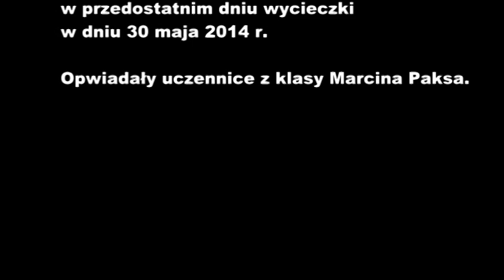Czadowe dziewczyny na wycieczce.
Audycja gimnazjalistek Marcina Paksa z Gimnazjum nr 6 w Sosnowcu zrealizowana na wycieczce w Łapinie dla Radia WOLNI MŁODZI Europejskiej Młodzieżowej Agencji Informacyjnej.
Audycję zrealizowano w dniu 30 maja 2014 r. O wycieczce opowoadały: Amanda, Marta, Lulia, Karolina, Patrycja i Kasia.   Realizacja: Jan Jackowicz-Korczyński